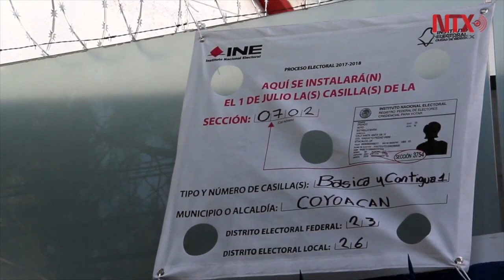INE sufrió ataque informático pero elección llegó a buen puerto: Córdova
El presidente del Instituto Nacional Electoral (INE), Lorenzo Córdova Vianello, afirmó que se cumplió la tarea gracias al conjunto de responsabilidades de todos los actores políticos y la ciudanía.